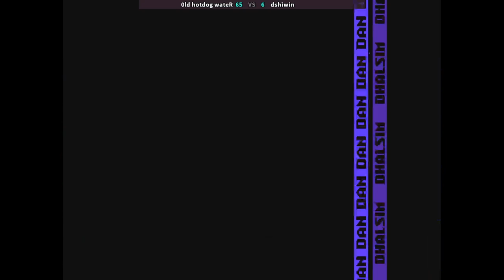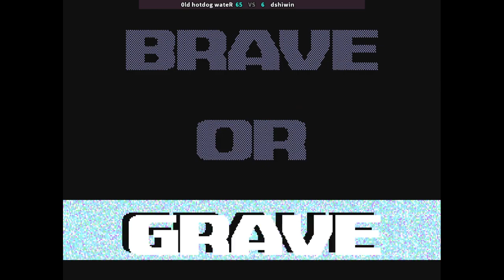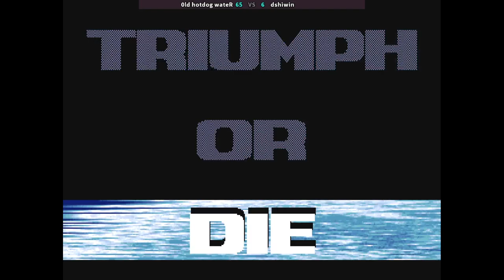SFA3 - 0ld hotdog wateR VS dshiwin | 🇺🇸🇺🇸 Fightcade2